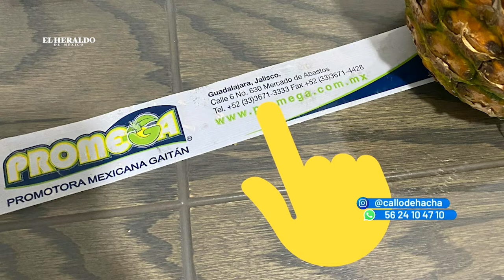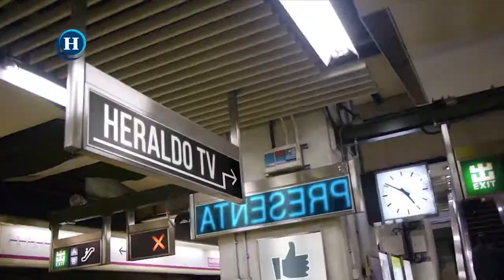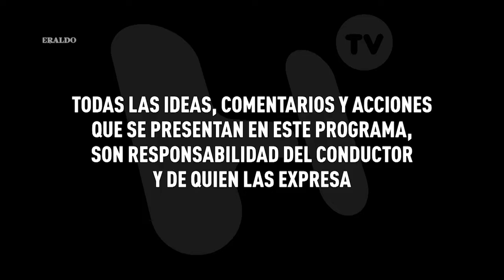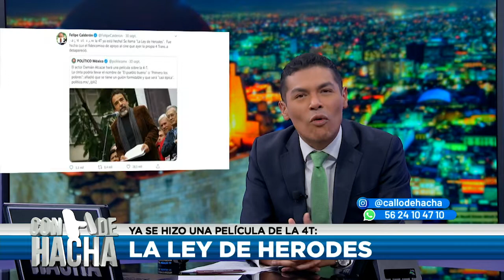ConHDeHacha | "Autoluchas Triple A", promete un regreso con sorpresas.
En entrevista para "Con H de Hacha" con Callo de Hacha, las figuras de la AAA "El Texano Jr" y Dave the Clown.